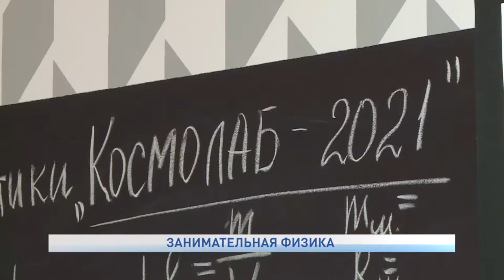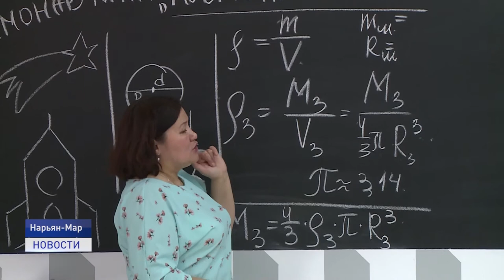ЗАНИМАТЕЛЬНАЯ ФИЗИКА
Занимательная лабораторная по физике прошла в "Точке Роста" на базе Первой школы. Ее приурочили к первому полету человека в космос. Ребята не только изучили тему, но и узнали новые факты из истории.